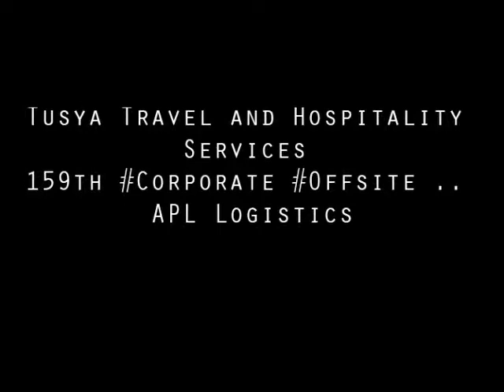APL Logistics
Understanding Someone Is Much Better Than Knowing Someone Bcoz There Are Many People Who Know Us But Very Few Who Truly Understand Us.